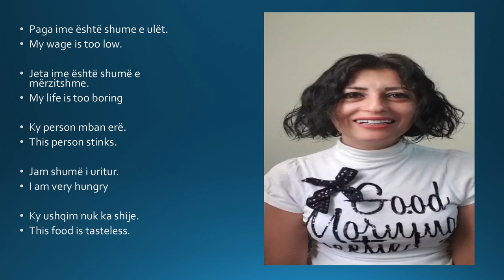Learn Albanian with Viola. Complaining about Life in Albanian Language